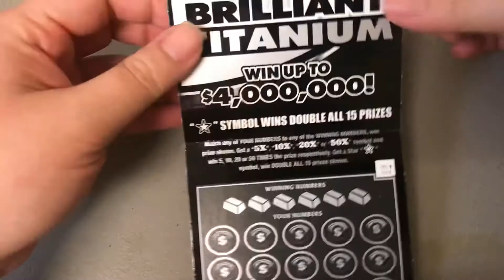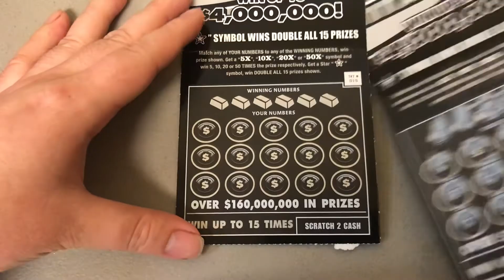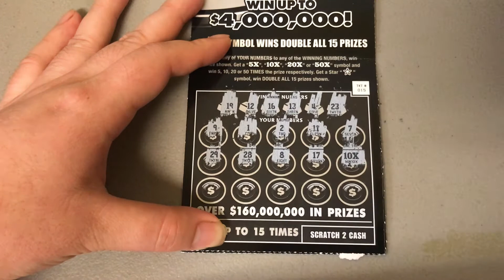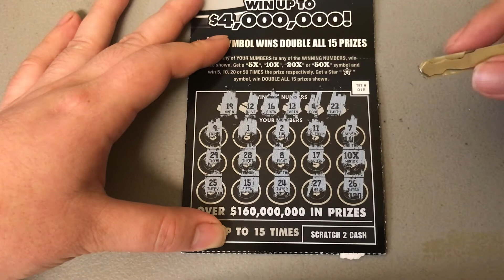vé số cào ở mỹ - October 21, 2021